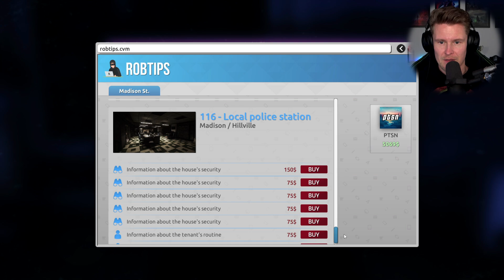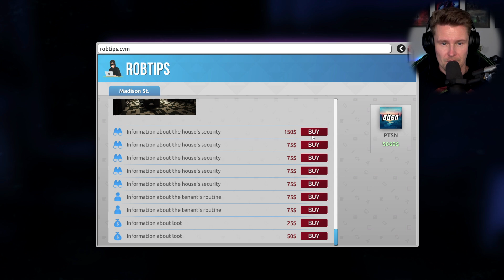In i finkan med flit | Thief Simulator 2 | del 3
Thief Simulator 2 på svenska